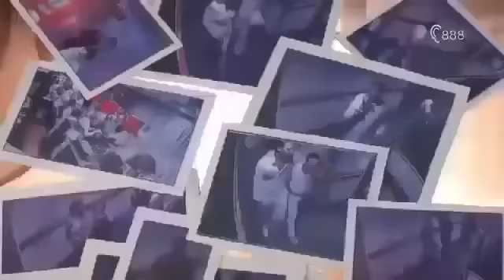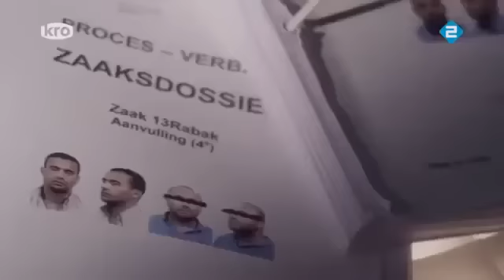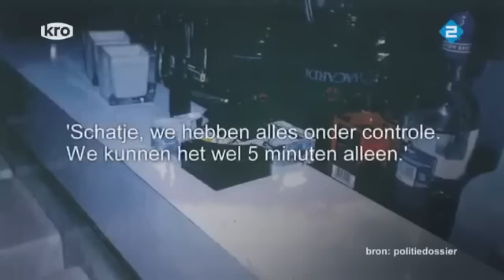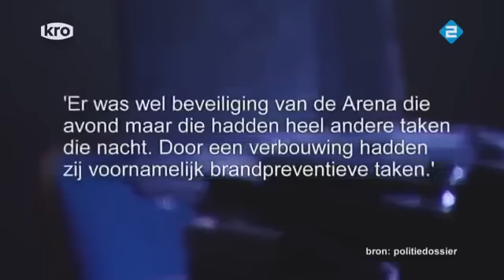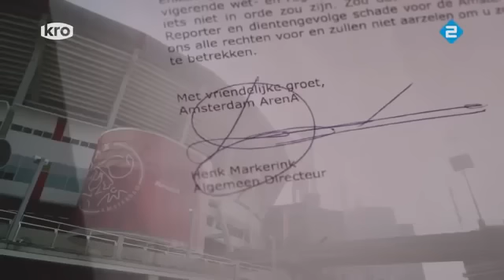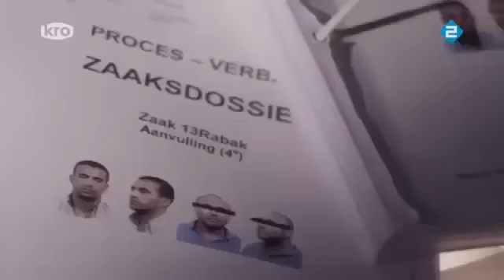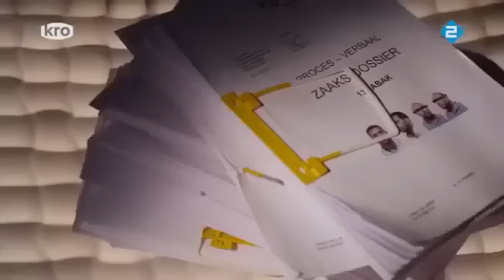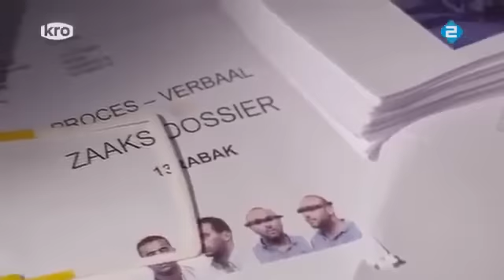BADR HARI DOCUMENTAIRE 2017 (DOCUMENTARY)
Doe een like omhoog voor deze video, klik ff snel op het rode abonneer knop (gratis) klik daarna op het belletje (ook gratis) heb jij een klacht vind je een video niet leuk? mail dan naar heb jij een video idee laat het achter in de comments!